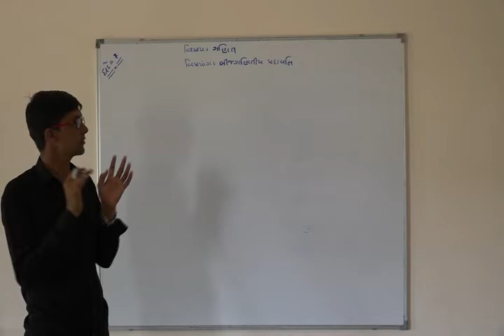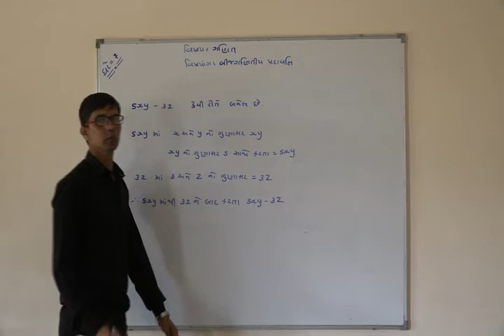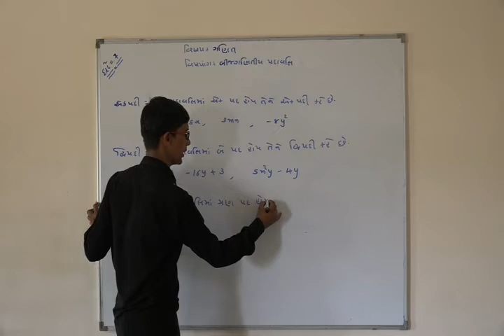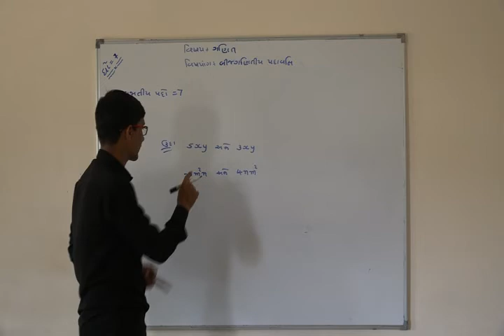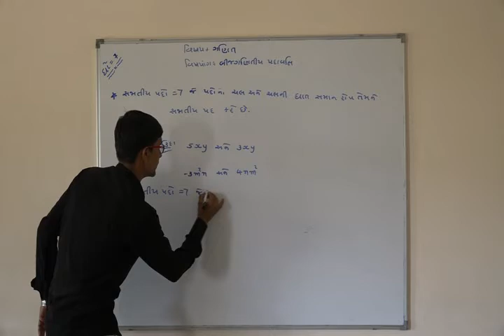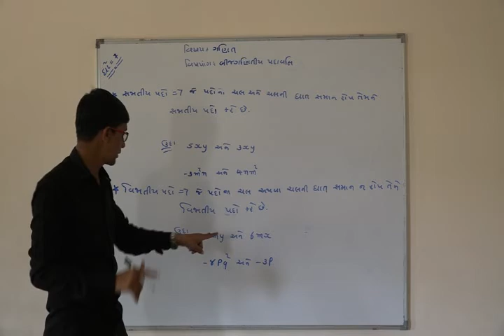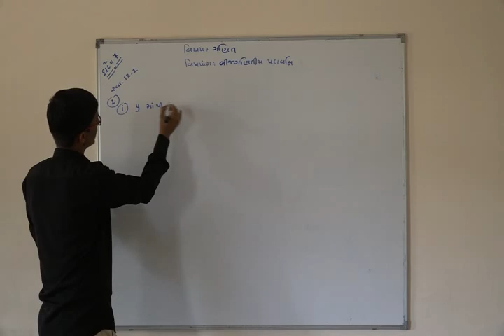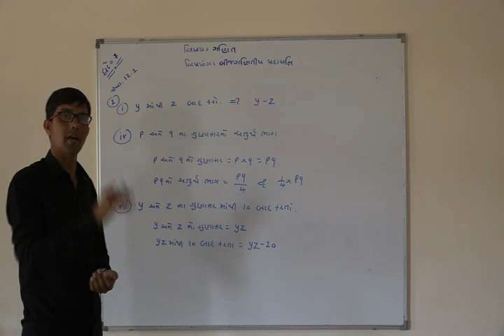Shree Adarsh Primary School,Bhabhar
ધોરણ ૭ વિષય ગણિત પાઠ બીજગણિતિય પદાવલી